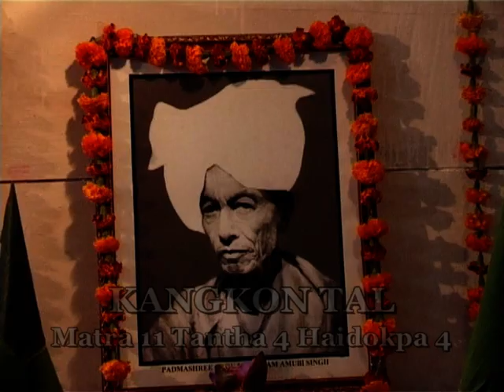Manipuri Pung Solo Kankon Taal by S. Mahanta Sharma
It is an Experimental Meitei Pung solo of 11 Matras based on Manipuri Nata Sankirtana taala.
Percussionist (Pung) : Shamurailatpam Mahanta Sharma
Penao : Heisnam Bhagat Singh
Taal Thaba : Khumukcham Romendro Singh